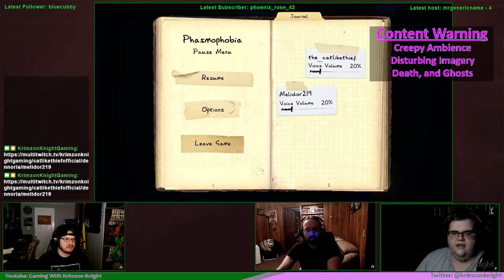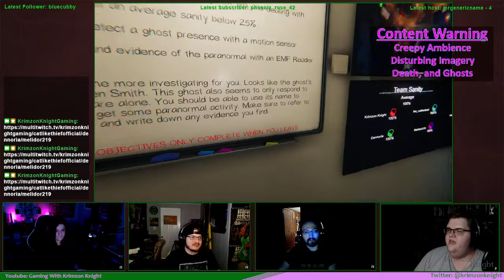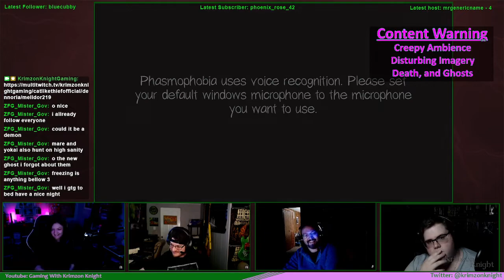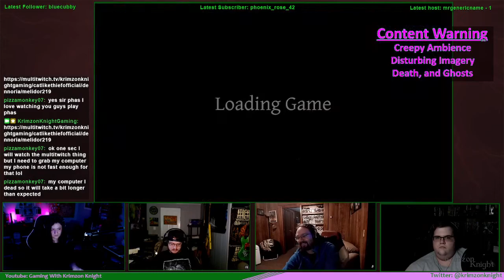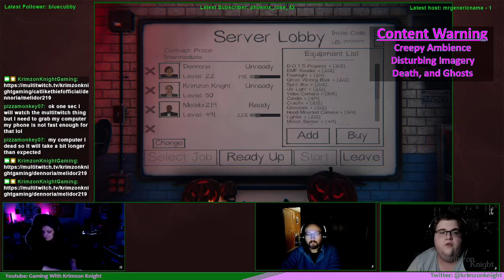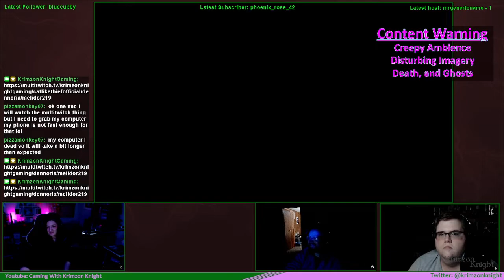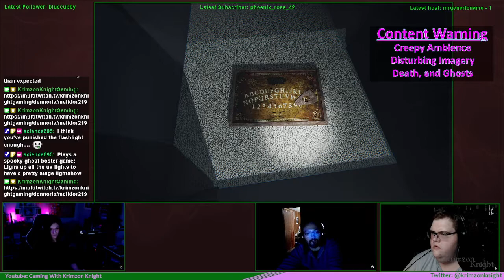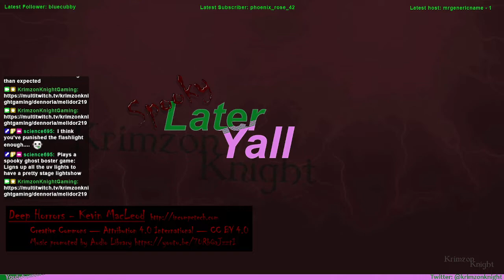SPOOKMAS (2021)! | Winchester Simulator: Episode 3 | Phasmophobia with Friends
MERRY SPOOKMAS!!!

Substance Abuse: samhsa.gov/find-help/national-helpline